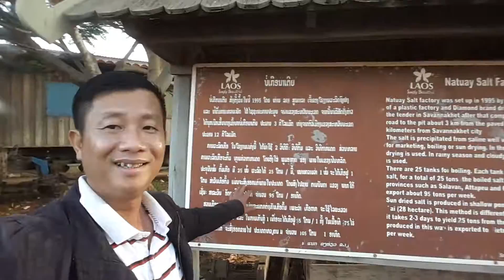Muối Lào salt mine in Laos 2016